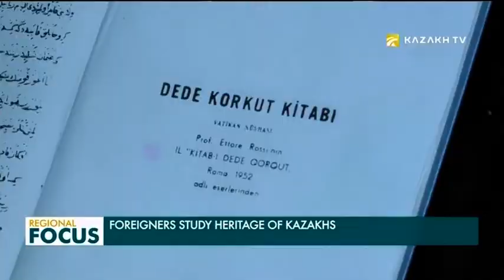Japanese Student Study Heritage of Korkyt-Ata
Takuro Ouchi has visited the museum of the creator of kobyz.